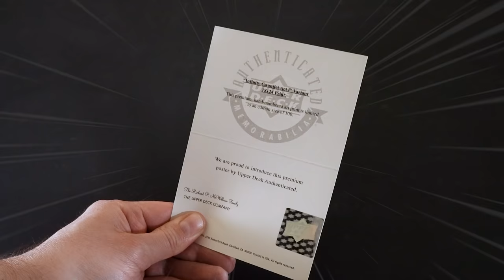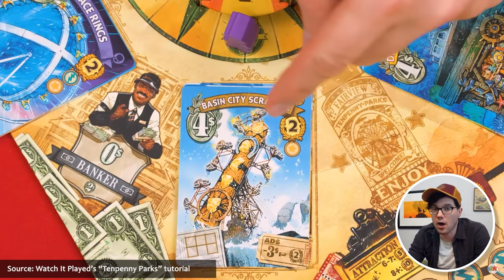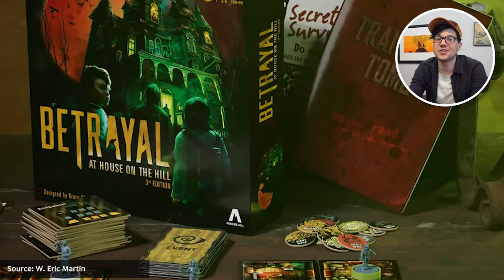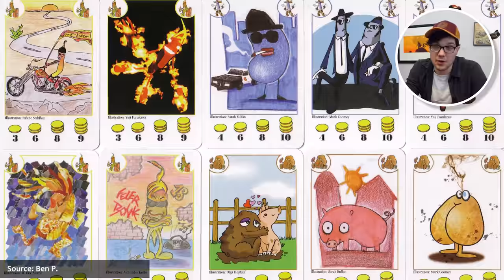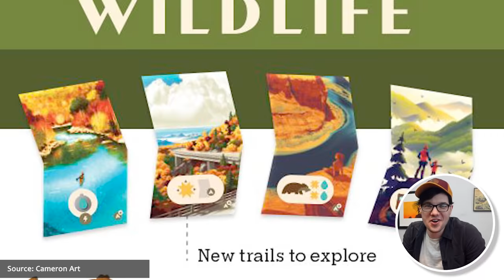People's 10 Favorite Games RIGHT NOW - "People's Choice" Board Game Picks!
Counting down the Top 10 tabletop, card, and board games that our viewers couldn't let us overlook this month! Find the best new games that people are playing, backing on Kickstarter, and talking about - based on the Viewers' Votes!

Upgrade your gaming space with Marvel Gallery Prints from Upper Deck!

AND

Become the Top Tunneler in this brilliant, 3D game of skillful, underground digging!

💬 QUESTIONS? COMMENTS? 💬

Get the Watch It Played Game Shelf poster and track your game plays

Check out Rodney's personal vlog here: @RodneyJSmith